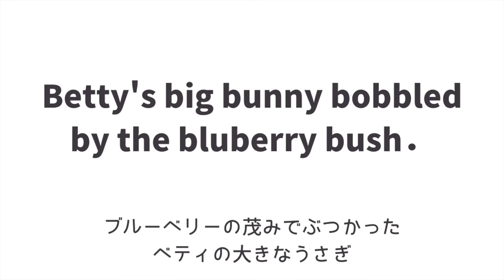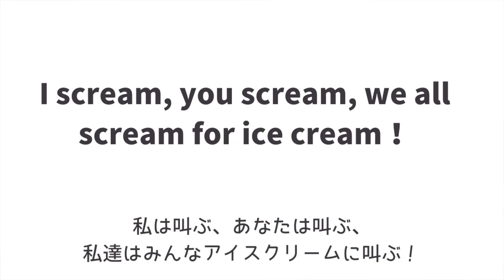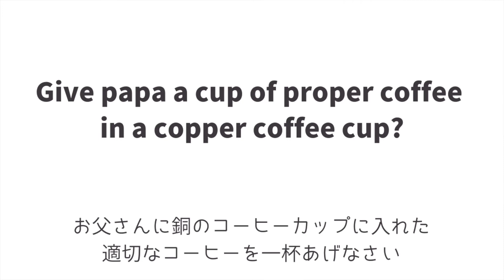#472 【苦手意識解消】カミカミ星人のための！英語の早口言葉‹中級編›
今回は、「英語の早口言葉」テーマ。

日本語でしょちゅう噛むから英語も、、、と思っていませんか？

＼そんなカミカミが気になる人のために！／
じつは中学時代に習ったもの以外にもたくさんある早口言葉の中から、
「単語少なめ」＆「初心者でも比較的トライしやすい」【5つ】
を選んでみました！

0:00 今回のテーマ
0:46 早口言葉のメリット(おさらい)
1:04 2つの「発音」とは？
1:46 Kitty caught the kitten in the kitchen. : 早口言葉その①
2:29 Betty’s big funny bobbled by the blueberry bush. : 早口言葉その②
3:03 I scream, you scream, we all scream for ice cream! : 早口言葉その③
3:42 If a dog chews shoes, whose shoes does he choose? : 早口言葉その④
4:20 Give papa a cup of proper coffee in a copper coffee cup. : 早口言葉その⑤
5:02 うまく言えないときの対処法 Part2
5:24 まとめ
5:37 おまけ

動画では、
・2つの「発音」とは？
・早口言葉【5選】
・うまく言えないときの対処法 PART2
・お知らせ など
も紹介しています！

・英語の発音に自信がない人
・滑舌の悪さが気になっている人
・どんな早口言葉があるのか知りたい！という人

英語の勉強法や実際の現場での成功談や失敗談、勉強を続けるためのマインドづくりなど、小さなことから大きなことまでつづっています。